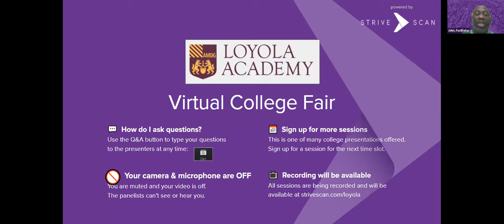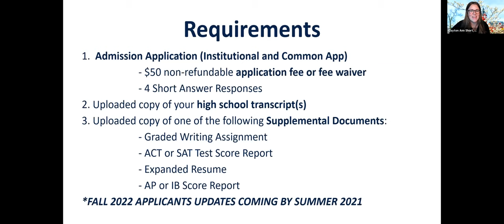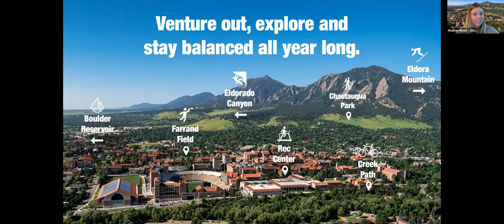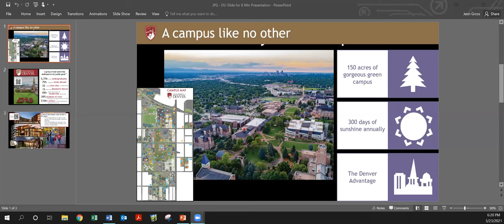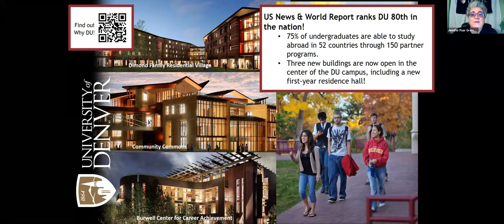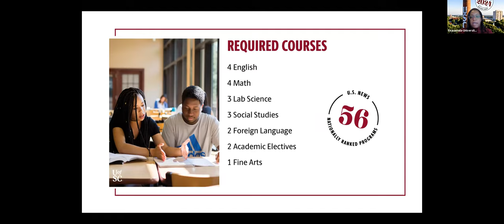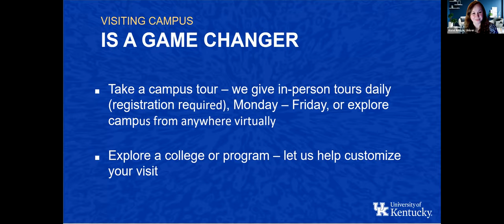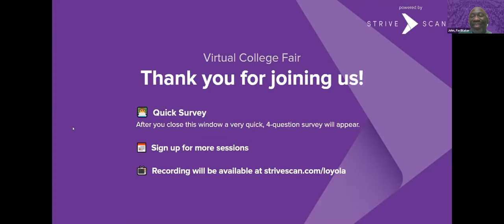Session A6 - Loyola Academy Virtual College Fair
In this session, you will hear from the following institutions:

Auburn University
University of Colorado Boulder
The University of Oklahoma
University of Denver